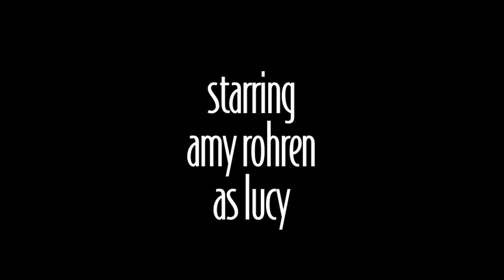Mr. Deity and the Magic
Lucy tries to tell Mr. Deity that Illusionists aren't magical beings.